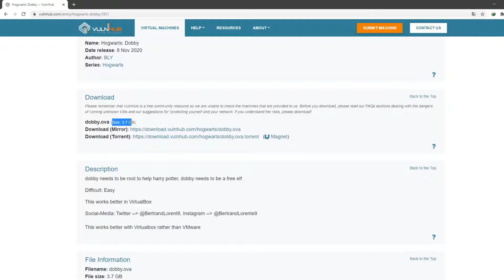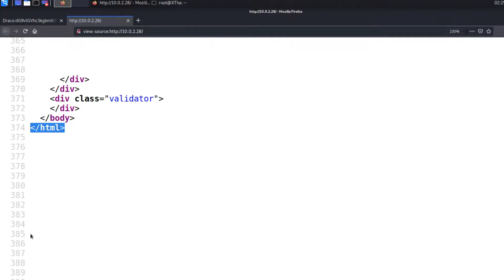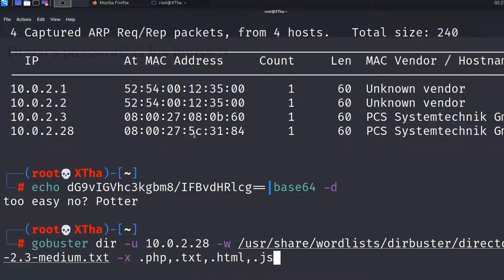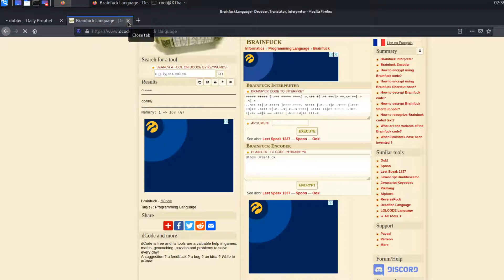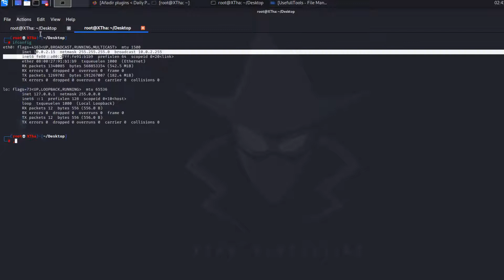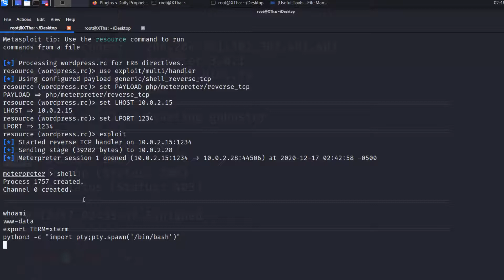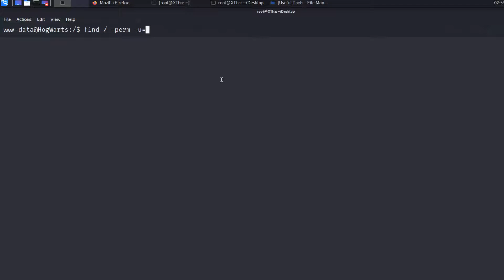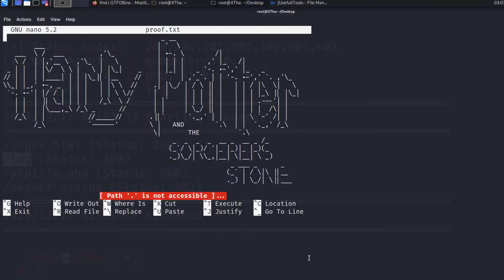Hogwarts: Dobby | Vunlhub | Çözümlemesi | Walkthrough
Vulnhub üzerinde bulunan zafiyetli sistemler serisi Hogwarts: Dobby isimli Makinenin çözümlemesini yapacağız.
Hogwarts: Dobby | Vulnhub Çözümleme | Walkthrough